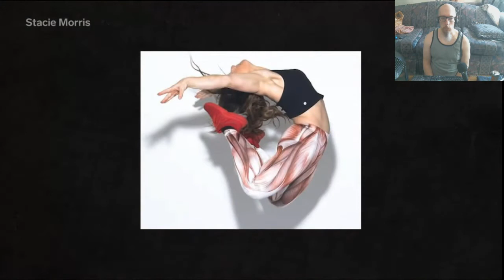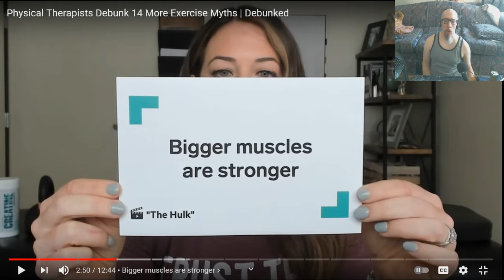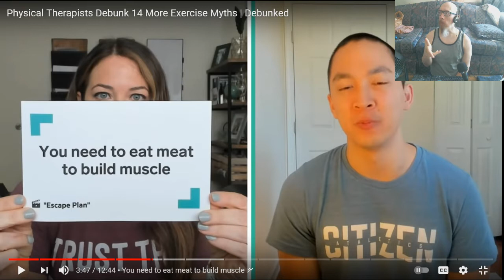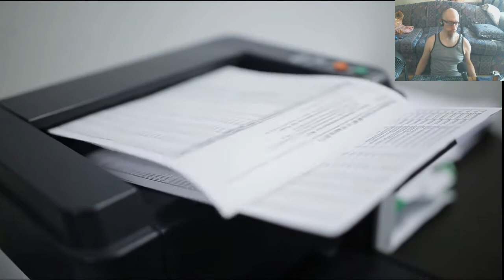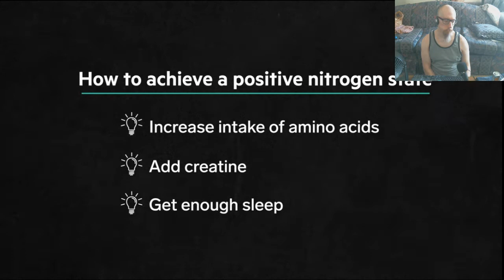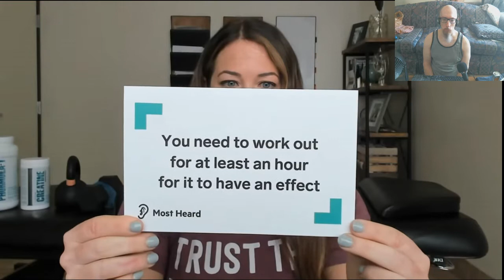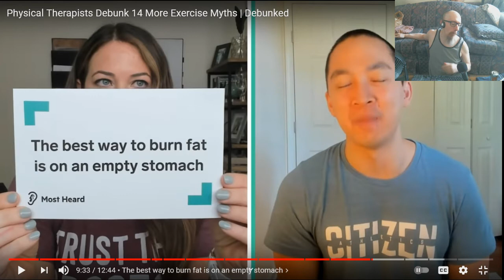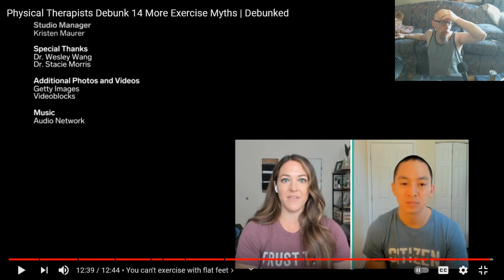Commenting on an Exercise Video, 6/12/2021